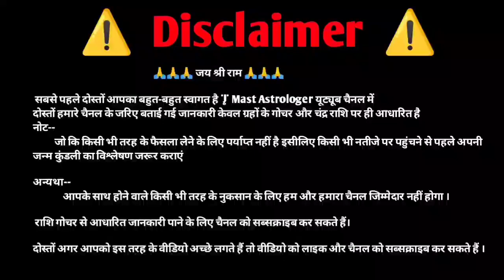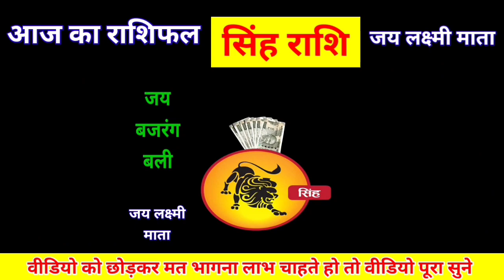Singh rashi 26 October 2023 | सिंह राशि 2023 | बहुत भयंकर लाभ | भूकंप की तरह पलटी किस्मत | singh leo